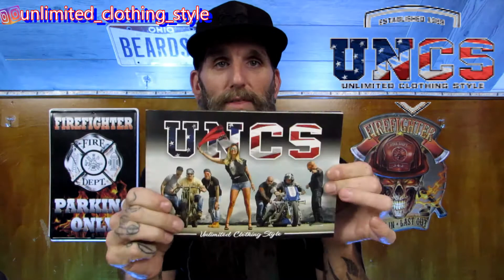UNCS | United Clothing Style | Mask's Review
In this review I go over a super awesome clothing store that had all your clothing needs covered.  I go over a few items in this review that are great for the current pandemic we are having.  Very comfortable masks that feel great on my face.   I'll have another review coming up soon.

📍Main tripod
📍Camera Tripod
💻Editing Software
💡Studio Light Setup
💡LED color changing back lighting
💡NanoLeaf Canvas
💡Dimmable camera light

🙏🙏🙏Thank you ALL for your support!🙏🙏🙏N